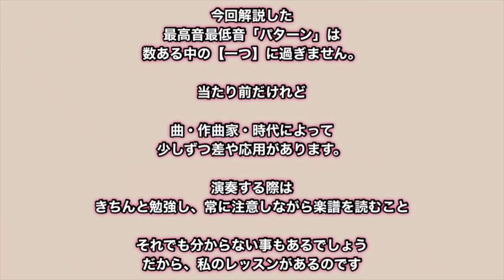【目から鱗】最高音と最低音を知れば上手くなる！ 森本麻衣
今回は最高音と最低音について取り上げます。

皆さんは
ご自身が弾いている曲の最高音と最低音を
楽譜を見ずに言えますか？

多くの方がNOですよね。

ということは、意識して弾いていないということです。

こんなにも大切な事なのに、
こんなにも知るだけで上手くなれるのに、

なぜ？なぜ？

ぜひ、ご参考になさってくださいね！

【レッスン】
森本麻衣のレッスンをご希望の方は、お気軽に。
現在は新規生を受け付けております。

【森本麻衣プロフィール】
東京藝術大学大学院音楽研究科修士課程器楽科修了。
ドイツ国立ミュンヘン音楽・演劇大学大学院(ﾏｲｽﾀｰｸﾗｯｾ)修了。
イタリアで行われた第３回ロケッタ市国際ピアノコンクールと
第１回マデージモ国際ピアノコンクールで第１位受賞。
テレビ朝日放送《関ジャニ∞のTheモーツァルト音楽王No.1決定戦》では強豪ピアニストを勝ち抜き見事優勝、第3回「ピアノ王」となる。
現在、東京藝術大学音楽学部附属音楽高等学校非常勤講師。
ピティナ正会員。フコク生命パートナーアーティスト。

♪ブログ（ピアニスト道シリーズが大人気！）